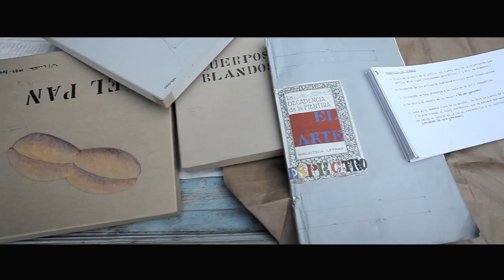Vanguardia Mistral 2014 | Juan Pablo Langlois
La obra de Juan Pablo Langlois toma como punto de partida un texto de Óscar Wilde titulado "La Decadencia de la Mentira" en el que el autor inglés reflexiona sobre la relación existente entre el arte, el tiempo, la historia y la vida. Esas mismas temáticas articulan la obra de Langlois, tomando la barrica de roble como un elemento de este discurso.

La obra de Langlois trata sobre los hallazgos espontáneos. Desde "La Decadencia de la Mentira", texto que el artista encontró décadas atrás en una comprayventa de libros usados, hasta los objetos que pudo encontrar junto a la artista María Edwards en caminatas que hicieron por las calles de Santiago y Valparaíso.

Su obra más la de otros seis artistas forman parte de la cuarta versión de Vanguardia Mistral en el Centro Cultural Palacio La Moneda a partir del 10 al 23 de noviembre. Entrada liberada.